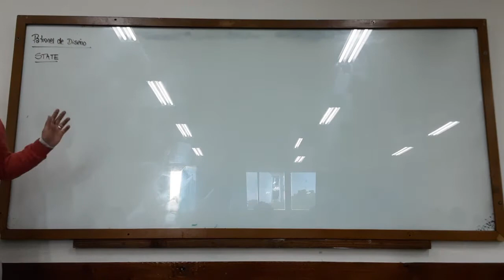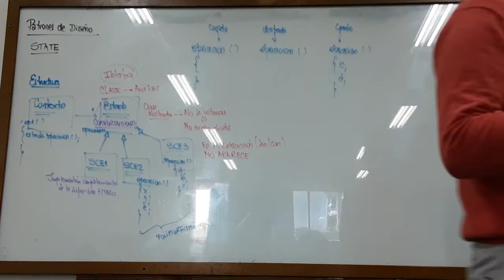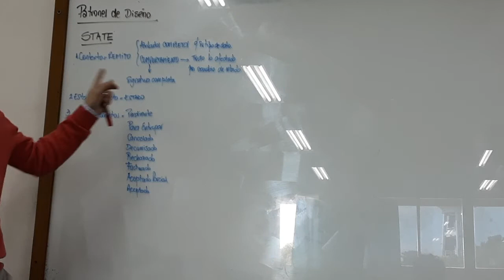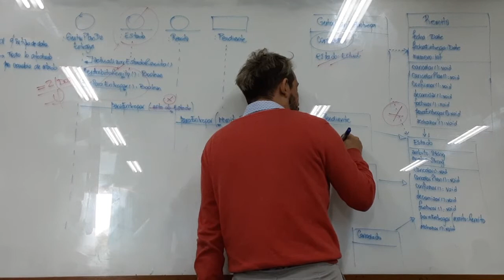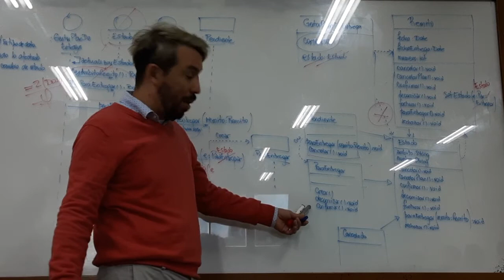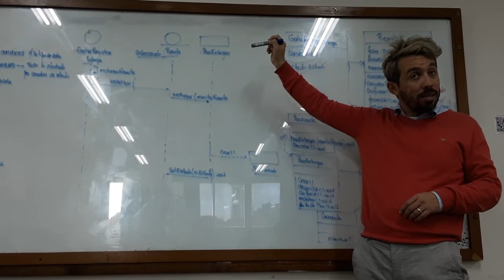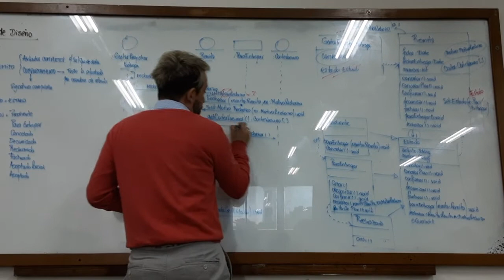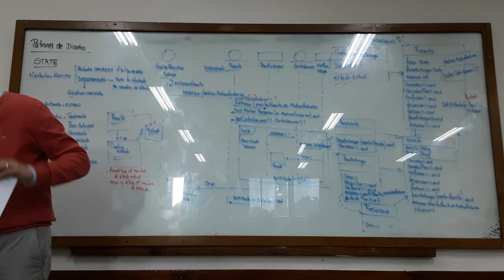DSI PRÁCTICO Clase 13/9/22 Tema: PATRON STATE FRIGORÍFICO